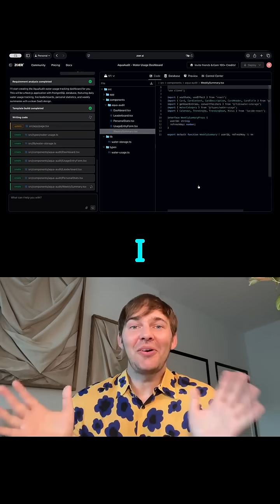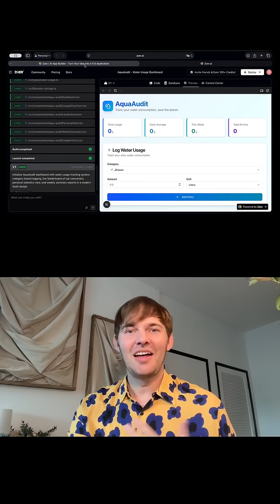vibecoding a water waste tracker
"Built an app to call out my own water crimes 💧😂
Now it tracks every sip, every shower, and even ranks who’s wasting the most in real time. ZoerAI FullStackAI BuildWithAI DatabaseIncluded NoCodeSaaS AITools AppBuilder WaterTracker Coding"